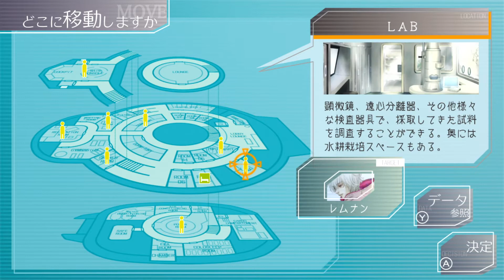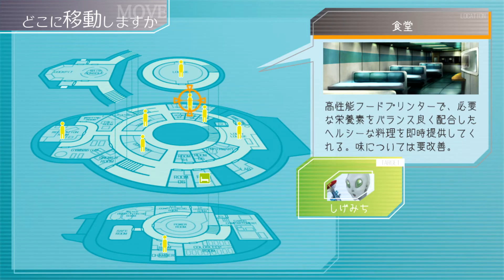グノーシア水そうめんイベント「矛盾で崩壊する世界線」【閲覧注意】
グノーシア（GNOSIA）、矛盾が起きときだけに発生する、通称「水そうめん」イベント。エンジニアなのに名乗り出ずにこっそりバグを処理...この世界線、怖すぎる。
グノーシア側のキャラが壊れるところが見れるみたいです。ラキオ・ステラ・しげみちの崩壊をご覧ください。
※ライブ配信より切り抜き

🎞️2019クソゲーオブザイヤー大賞受賞、実写ギャルゲー【サマースウィートハート】再生リストはこちら⬇️